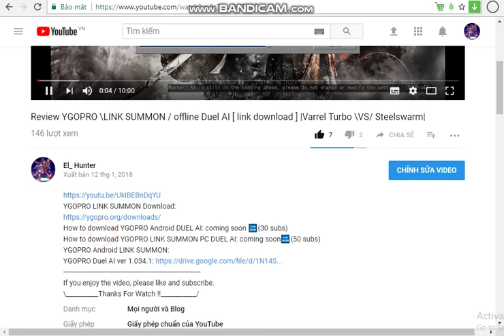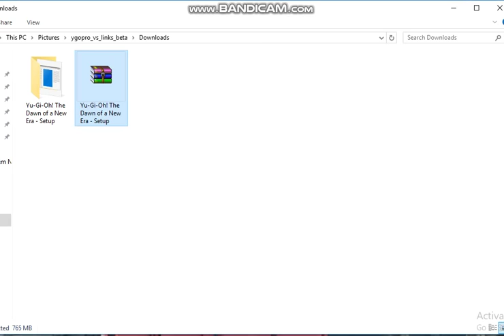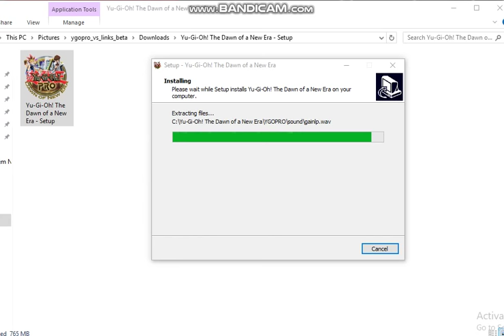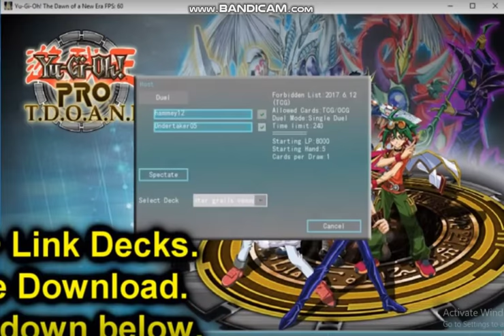(May 2019)How to Download YGOPRO 2: LINK SUMMON |Yu-Gi-Oh! The Dawn of a New Era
YGOPRO Android LINK SUMMON:
YGOPRO Duel AI ver 1.034.1: